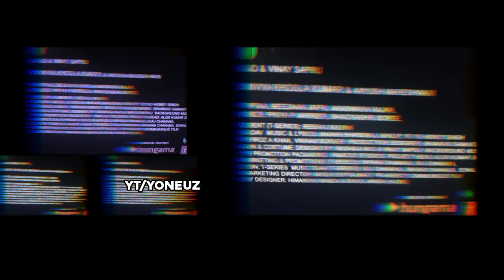Sunny Sunny 2.0 FLOP Song ‼️ | Yo Yo Honey Singh New Song In Album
In this video I have told yo yo honey Singh New song update and yo yo honey Singh news and yo yo update and yaariyan 2 teaser

In this video I have Covered yo yo honey Singh Latest News | Information and Update